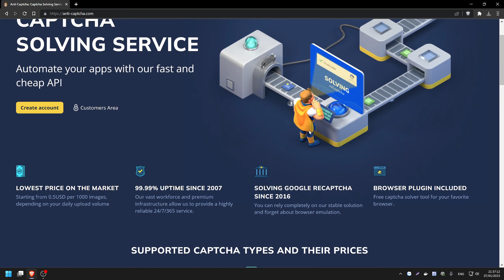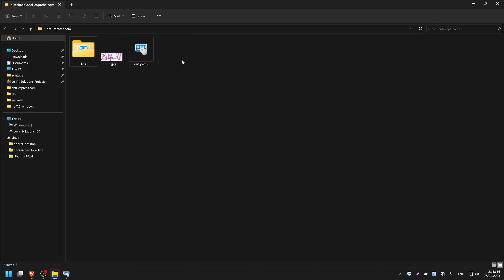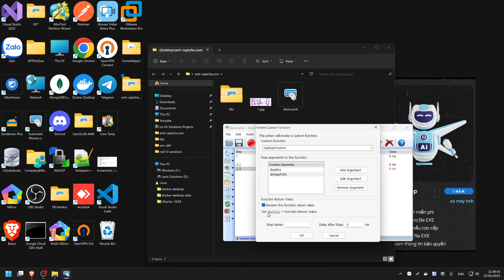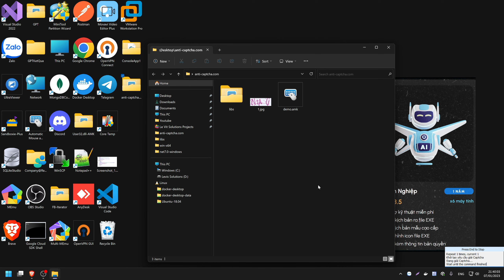Giải Captcha anti-captcha.com - Automatic Mouse and Keyboard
Chia sẻ thư viện tương tác với trang web giải captcha tự động hàng đầu thế giới anti-captcha.com.
Link tải thư viện tương tác với Anti-Captcha.com bằng Automatic Mouse and Keyboard